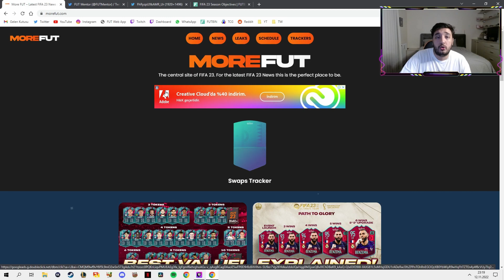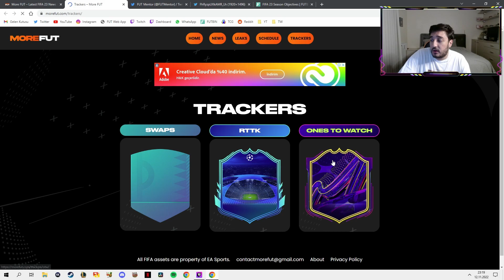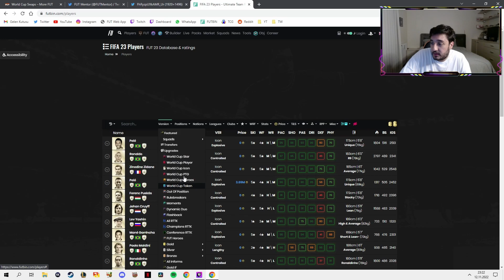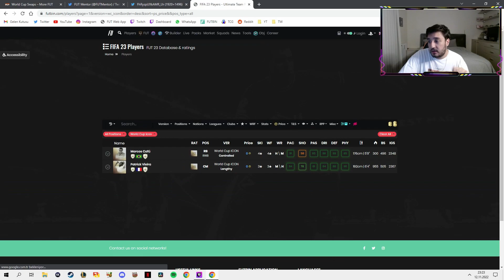DETAYLI FIFA WORLD CUP TAKAS REHBERİ ! EN İYİ ÖDÜL TERCİHLERİ !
Bu videoda FIFA WORLD CUP TAKAS görevlerini nasıl kolayca yapıp hangi ödülleri seçmeniz gerektiğinden bahsettim  !  İyi seyirler :)

Bana destek olmak için KATIL butonuna tıklayabilirsin !

Merhaba ben Umut Kaplan, 5 yaşımda Playstation 1 de Winning Eleven ile tanışıp futbola aşık olduğum andan beri futbol oyunları oynuyorum. Bu kanalda da FIFA ağırlıklı olmak üzere sevdiğim ve oynadığım oyunlarla ilgili rehber, gameplay ve incelemelerimi bu kanalda paylaşıyorum. Görüş ve tavsiyelerini yorum yaparak benimle paylaşman çok önemli. Verdiğiniz tüm ilgi ve  destekler için çok teşekkürler, yeni videolarda görüşmek üzere :)